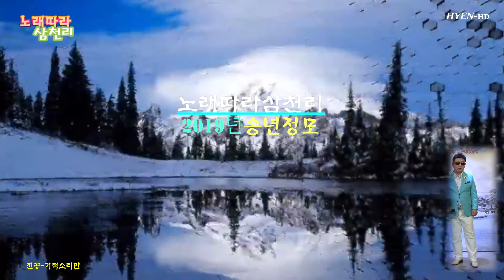진공 기적소리만 2019-12-22 노래따라삼천리 송년정모